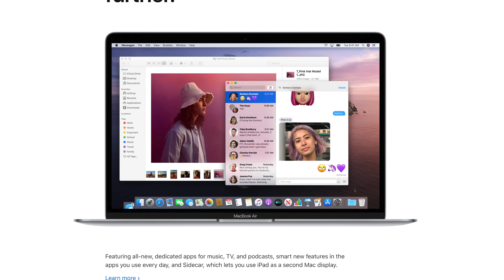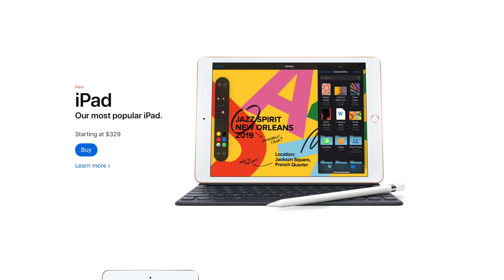Why doesn't Apple make a Cheaper MacBook?